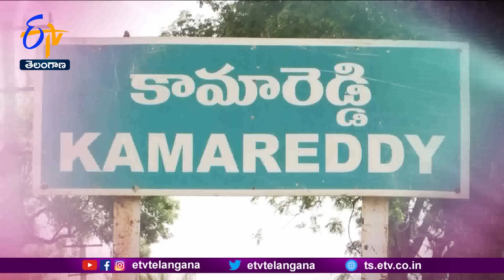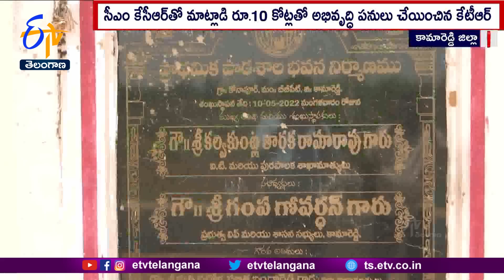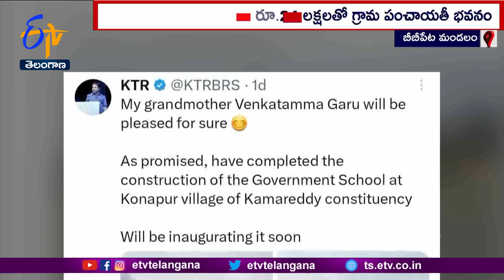కేటీఆర్‍ నానమ్మ జ్ఞాపకార్ధం పాఠశాల భవనం | KTR Donates School Building In Memory of His Grand Mother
తమ పూర్వీకుల జీవితంతో ఎవరికైనా మధురానుభూతులు పెనవేసుకుని ఉంటాయి. తాతముత్తాతల జీవన విధానం, నడయాడిన ప్రాంతం, వదిలివెళ్లిన జ్ఞాపకాలు కాలం గడుస్తున్నా మదిని స్పృశిస్తూనే ఉంటాయి. అలా. తన నాయినమ్మ పుట్టిన నేల, తాతయ్యతో కలిసి ఆమె నివసించిన ఊరు చుట్టూ అల్లుకున్న స్మృతులతో ఉద్వేగపూరితబంధం పెంచుకున్నాడో వారసుడు. వారి జ్ఞాపకాలు చిరస్థాయిగా నిలిచేలా. ఊరి బాగు కోసం సంకల్పించాడు. ఒక్కొక్క జ్ఞాపకానికి వందేళ్ల ఆయువుందనేలా అద్భుత విద్యాకేంద్రం, అనేక అభివృద్ధి పనులతో తాతా-నాయనమ్మపై ప్రేమను చాటుకున్నాడు. ఇంతకీ ఇదంతా చేసింది ఎవరనుకుంటున్నారా. ఆయన మరెవరో కాదు... IT శాఖ మంత్రి కేటీఆర్...